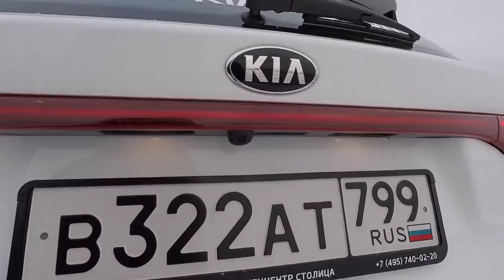KIA RIO X-ЛАЙН 1.6 Премиум ЧЕСТНЫЙ ОБЗОР БЕЗ РЕКЛАМЫ! ПОДПИШИСЬ!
1) 2 DIN Магнитола Android 9 дюймов для Kia Rio 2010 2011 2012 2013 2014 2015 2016
2) KIA RIO КУПИТЬ ДЕШЕВО ЗАПЧАСТИ ТЮНИНГ МАГНИТОЛЫ Aliexpress Алиэкспресс
3) Штатная Магнитола Кия Рио Kia Rio K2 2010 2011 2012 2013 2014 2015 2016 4 ядра 9 дюймов 2 DIN GPS

Машков Дмитрий, Кашира, Ступино, Москва, Киа, Новый Киа, Новый рио x line, обзор нового киа икс лайн, тест драйв киа икс лайн, обзор киа икс лайн, kia rio x-line обзор, честный отзыв киа рио, отзывы владельцев киа, разгон до 100 киа, Антов Воротников Киа, Клик он кар киа рио, киа моторс обзор, что купить рио или солярис, как купить авто, какой авто купить за миллион рублей, как выбрать авто, kia, rio x-line, Автоспеццентр киа, плюсы и минусы нового киа